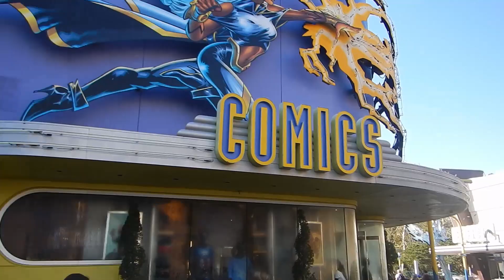Diário de viagem #7 - UNIVERSAL STUDIOS - Experimentei todos os feijões do Harry Potter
Eaiiii gente! Voltei pra fazer mais um diariozinho de viagem, e dessa vez vai ser um tour pelos Estados Unidos. Vou mostrar pra vocês tudo o que eu vi e senti nesses 15 dias divididos em Nova York, Disney, Washington DC, Universal studios, Bush Gardens, e mais! Vem comigo! Espero que curtam!

UM BEIJAO